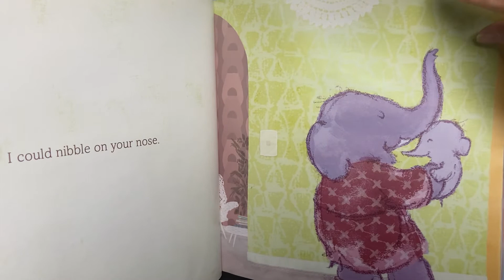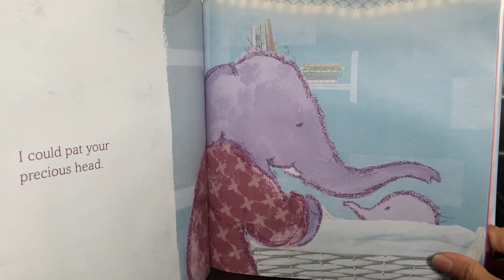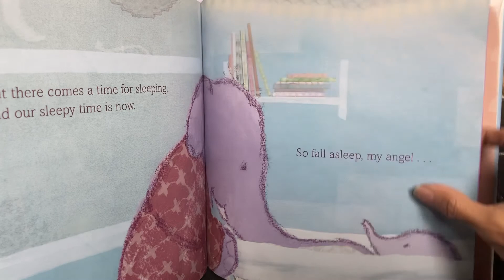Baby Bedtime by Mem Fox and Emma Quay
This is a beautiful story of bedtime wonderment! Tucking in a baby to sleep is one of the greatest honors - enjoy reading this to your little ones!